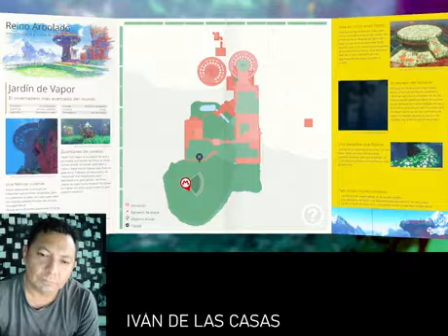must also follow, the caravan of riders